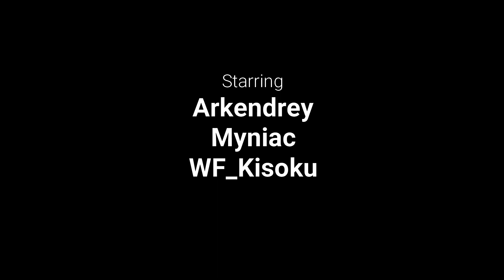Red Dead Online // ARK 0010 (Fort Mercer Call to Arm) (GAMEPLAY) (IND)